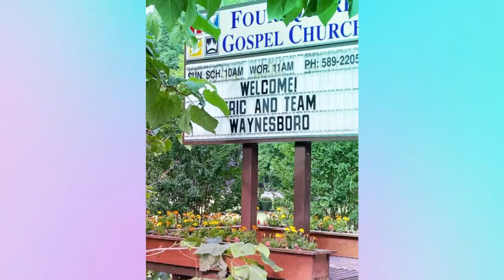Kentucky Trip 2022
Our United Youth ministry took a trip to Linefork, KY this summer to serve.